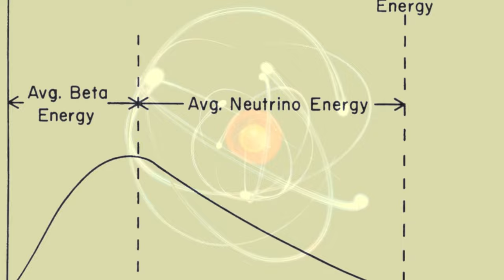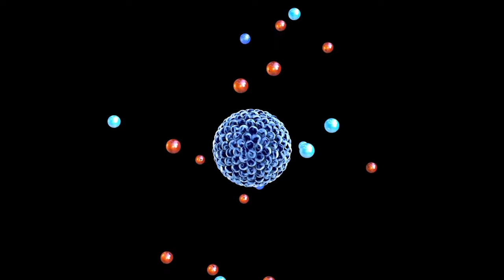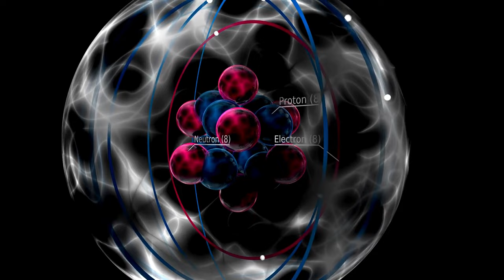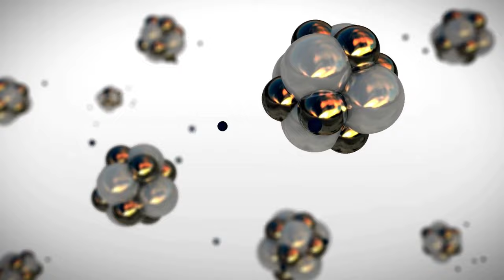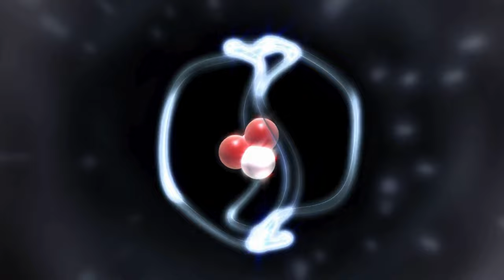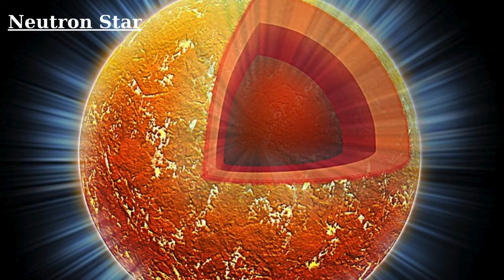The Ghost Particles | What are Neutrinos ?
Explore the fascinating world of neutrinos in this detailed video covering their discovery, nature, and cosmic role. Discover key concepts like beta decay, Wolfgang Pauli, neutrino oscillation, and solar neutrinos. Dive into advanced topics such as supernovae neutrinos, Big Bang, dark matter, and neutrino astronomy. The video also creatively intertwines science fiction concepts with neutrinos, imagining faster-than-light communication, time travel, parallel universes, and alien technology. Ideal for enthusiasts of particle physics, astrophysics, cosmology, and science fiction.

neutrinos explained,
neutrinos faster than light,
neutrinos documentary,
neutrinos detector,
neutrinos dark matter,
neutrinos supernova,
neutrinos a level physics,
neutrino astrology,
are neutrinos faster than light,
are neutrinos dark matter,
all about neutrinos,
neutrino beam,
neutrino burst,
neutrinos cosmos,
neutron cosmos,
cosmic neutrinos,
neutrinos detected,
neutrino discovery,
dark matter neutrinos,
discovery of neutrinos,
documental neutrinos,
neutrinos energie